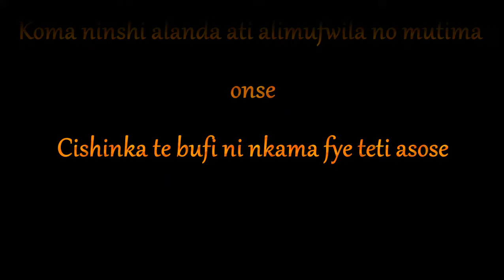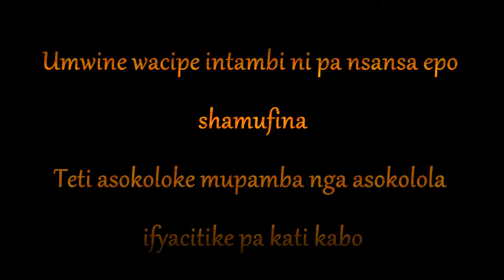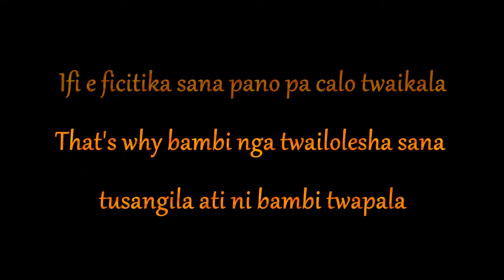Muzo AKA Alphonso Jenniffer Why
Doused with metaphors left, right and center; the message here sounds familiar...depends on one's interpretation though. Muzo showcases his skill for music that is audience gripping. Feel the emotion on this one. Enjoy as you sing along.